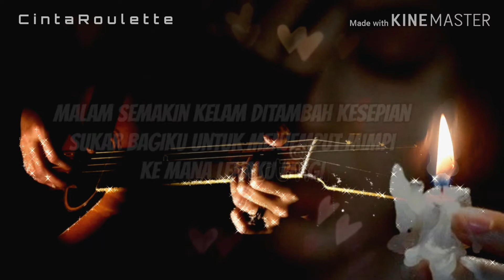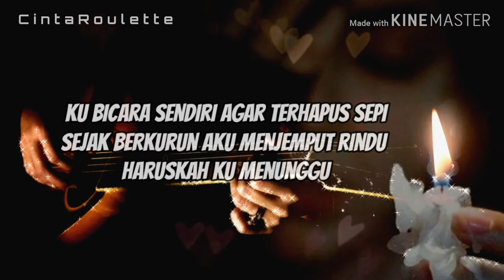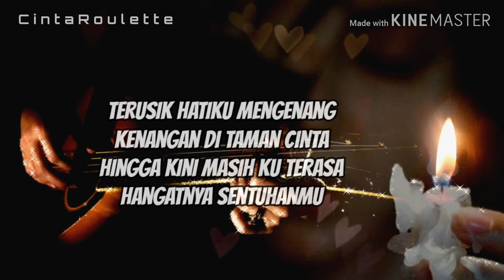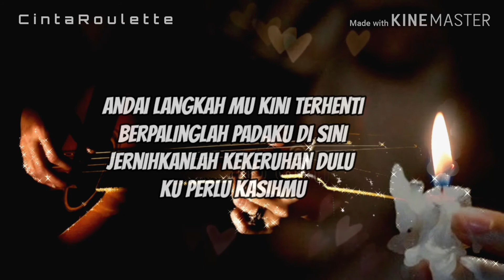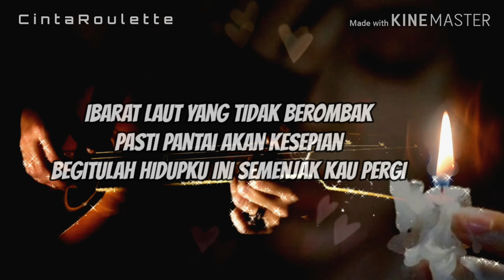Kenangan Di Taman Cinta ~ Teja